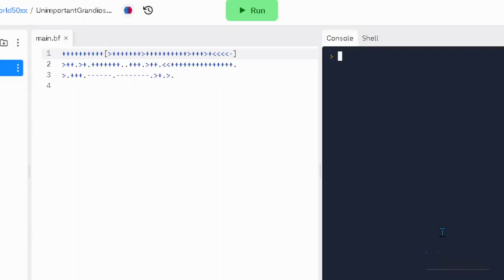"Hello World" In BrainFuck programming language